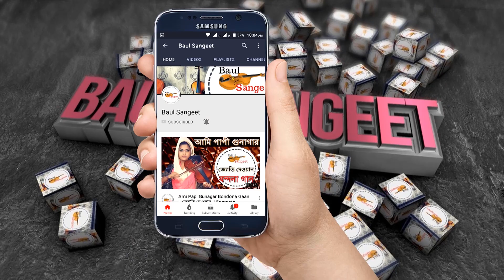Suke Thako Sujun Bondhu || সুখে থাকো সুজন বন্ধু || Baul Amir Dewan Bicched Song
Suke thako Sujun Bondhu আমার বাড়ি আসতে বন্ধু, যদি দুঃখ পাও ঐ রাঙ্গা পায়, সুখে থাকো সুজন বন্ধু আর আসিতে কইনারে তোমায়

Song Titel: Suke thako Sujun Bondhu
Artest: Amir Dewan
Lyricist: Ukil Munshi
Label: Baul Sangeet